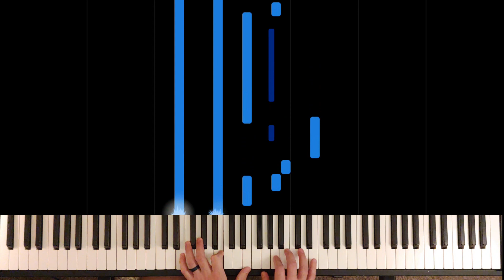So Will I (100 Billion X) - Hillsong | Piano Cover + Sheet Music